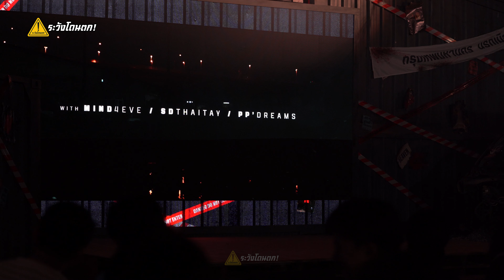[4K Fancam] Mind 4EVE - กรุงเทพมหานคร นรกเมืองสวรรค์ Ost. Bangkok Breaking ระวังโดนตก !